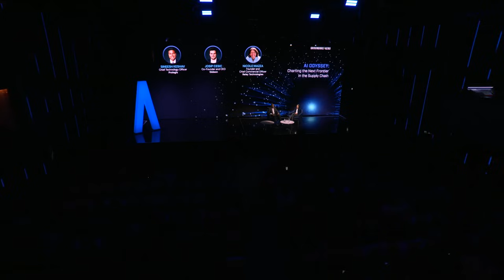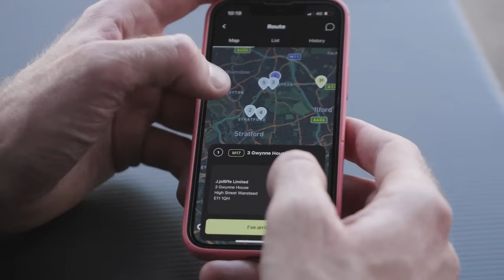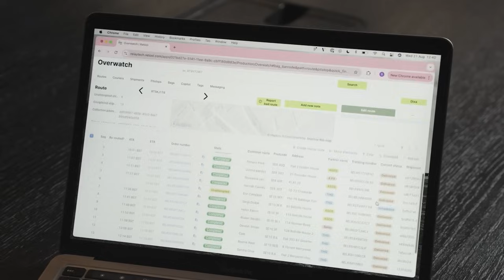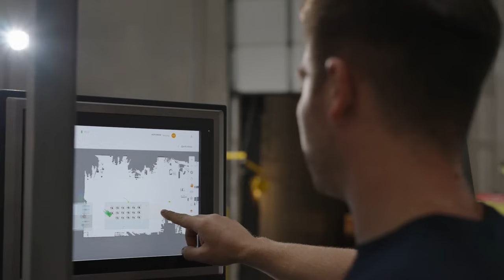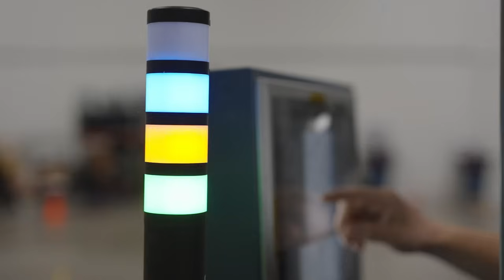AI Odyssey | Groundbreakers 2024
Dive into a rapid-fire panel where two industry titans showcase the AI advancements that are redifining the supply chain. Nicole Mazza from Relay Technologies and Josip Cesic from Gideon will provide sharp, actionable insights combined with forward-thinking perspectives on using AI to transform delivery and maximize supply chain efficiency.